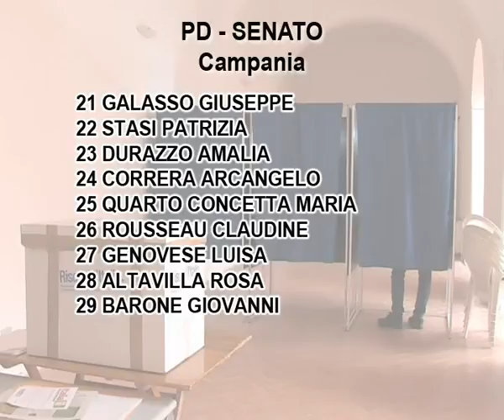Liste PD Camera e Senato Campania